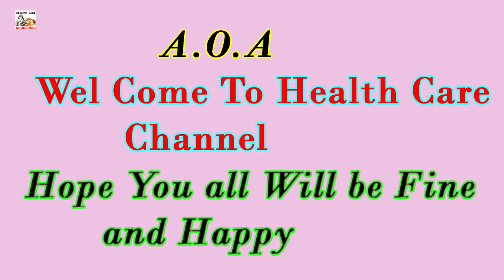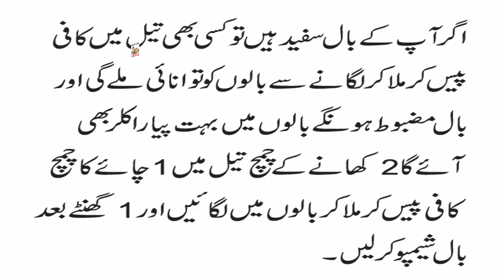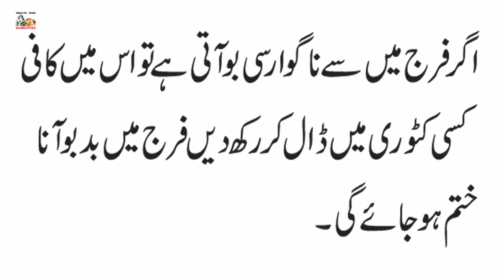Coffee Benefits In Urdu \ Coffee ke fayde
Welcome Dear Viewers:
  I will share to   tips in this video natural   remedy.
I am telling some amazing natural remedy to  Coffee benefits   home remedy  at home. I am using all natural ingredients in this home remedy and it has no side effects.    This is best  home remedy.   Coffee benefits in urdu.

Ingredients:
Coffee

These tips can be  very easily, and these  that have no side effect are easy to use  to make and also easily to buy from market . U can get fast and easy to make  this   remedies.